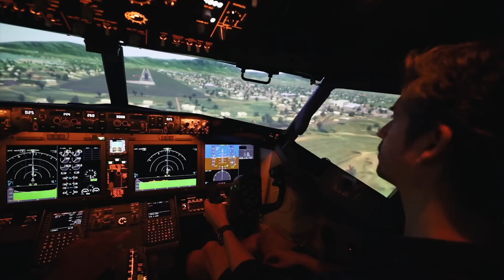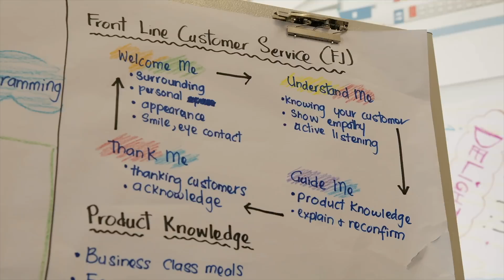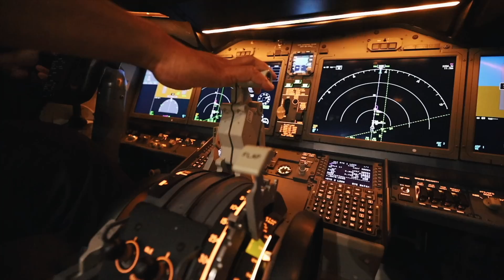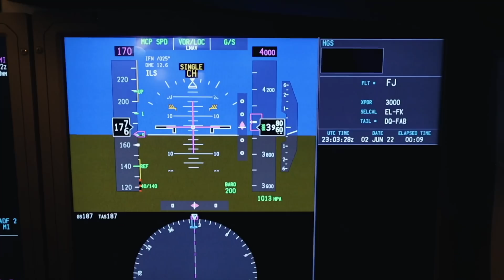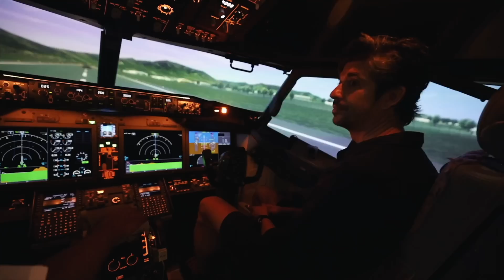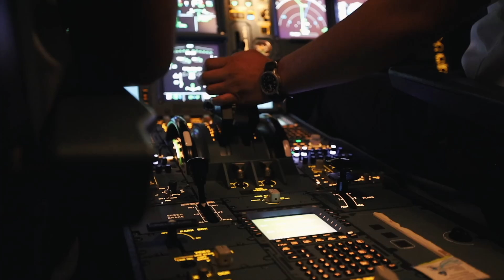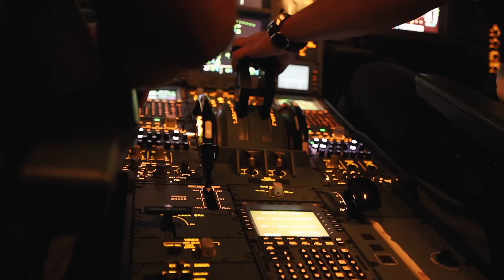FIJI AIRWAYS let me land a Boeing 737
EXCLUSIVE access inside the new Fiji Airways Aviation Academy. Flying a full motion Boeing 737 Max and A330 flight simulator, an emergency ground evacuation procedure, see how cabin crew are trained and how students learn to operate Fiji Airways aircraft around the world.

Thanks to Fiji Airways for inviting me along to look at the academy. It's a really impressive facility and they were very generous with their time.